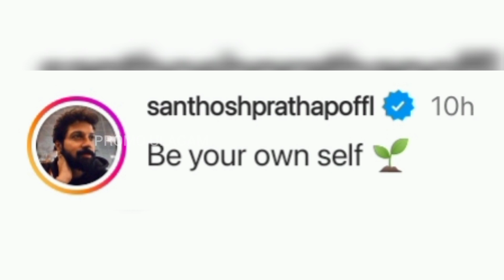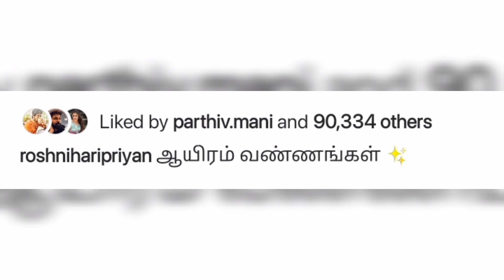Sivaangi safe aaidhuvaangala? Indha time yaaru eliminate avanga? 😱🤯👀